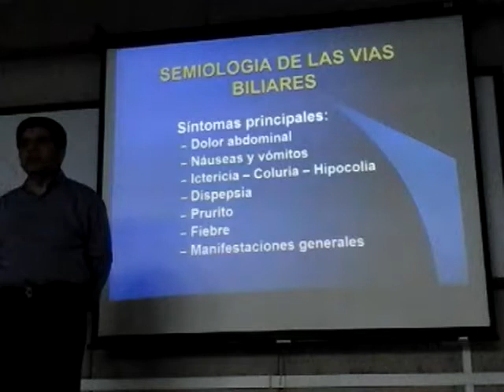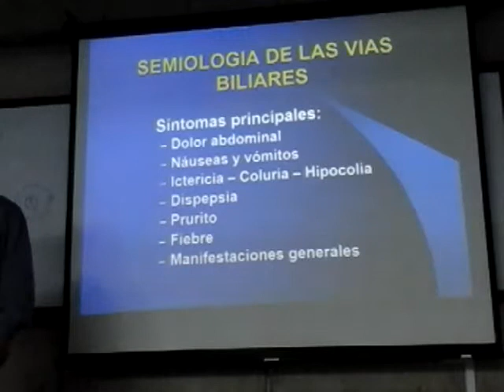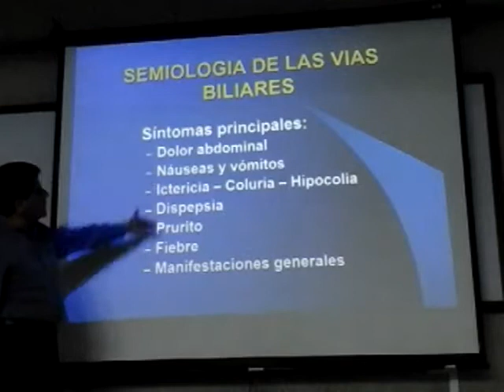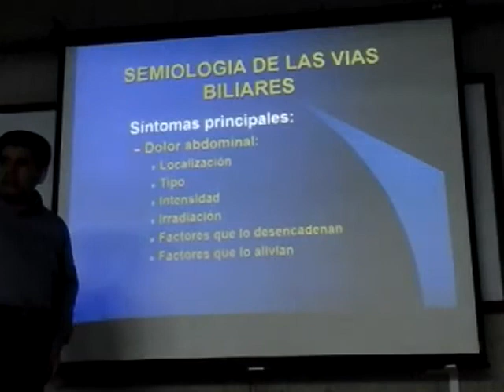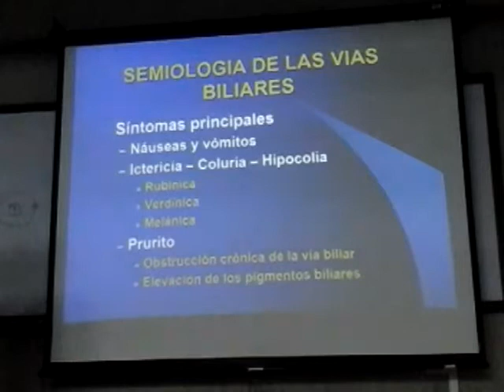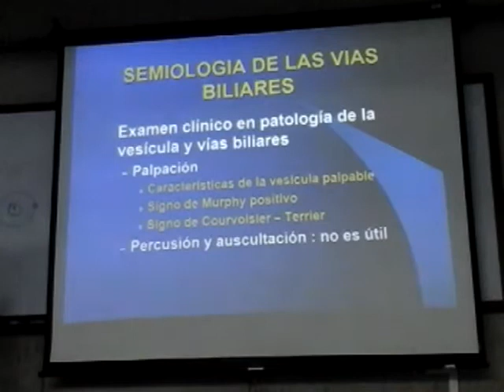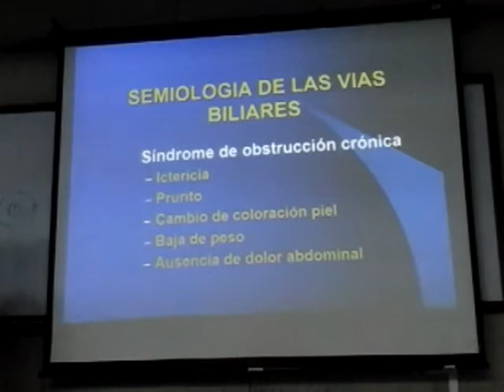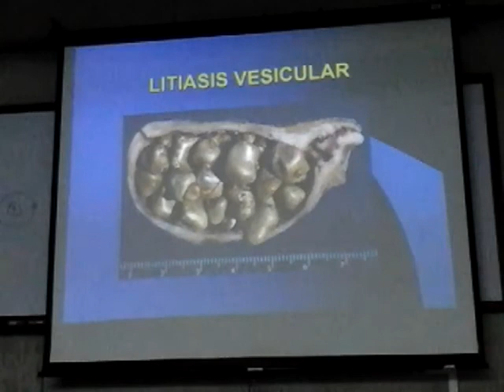Teoria N°9: Semio Páncreas y Vías Biliares (completo 2)